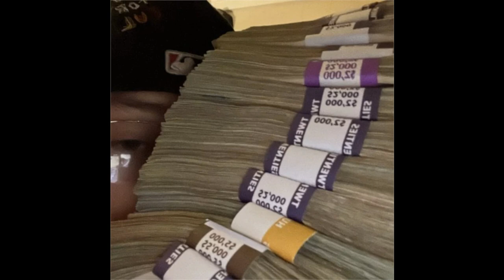[FREE] lil shine x summrs x pluggnb type beat "stormy"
(prod. geekum + plugghurtz)

this beat is free for non profit use only, before uploading your song on streaming platforms (spotify, apple music, etc.) you have to purchase a lease

for youtube/soundcloud uploads you must credit (prod. geekum) in the title

you are not allowed to make content IDs for songs containing my beats! if you do so i can take your song down and take legal action

add 4 beats with the same license (mp3, wav, unlimited) to your cart to activate!

mp3 lease: $20.00 | wav lease: $40.00 | unlimited lease: $80.00